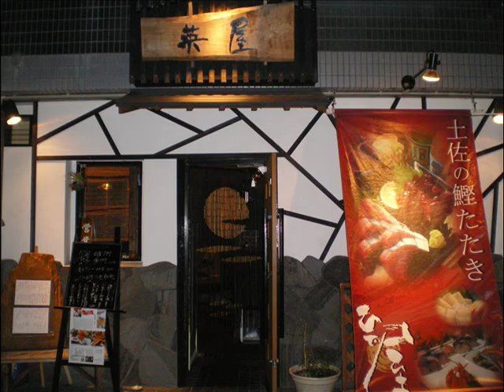3羽隼2400ｋｍツーリング①（関東⇒瀬戸大橋⇒高知）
GSX1300RHayabusa3台で関東から瀬戸大橋経由で四国は高知まで922ｋｍ走りました。2011年5月1日ＧＷ出発編・・Run; Japan　　関東鉄騎士團　Hayabusa　vs 　Hayabusa
Shikoku, Japan ran 922km in a GSX1300R Hayabusa 3 stand to Kochi